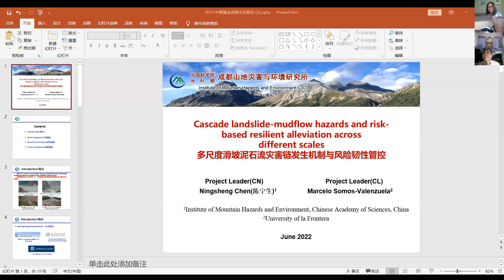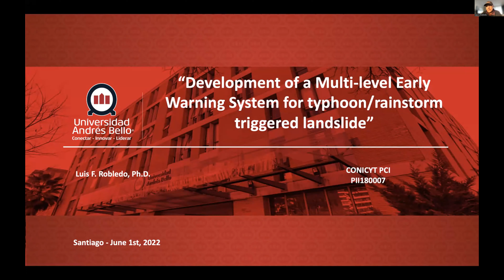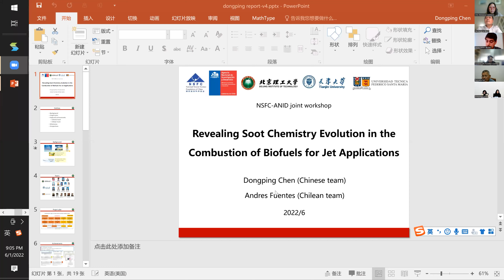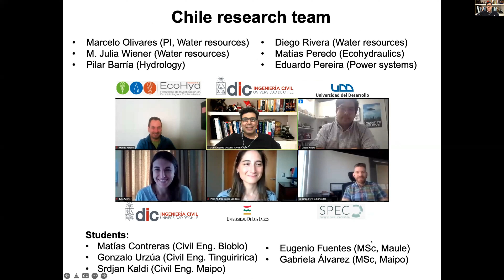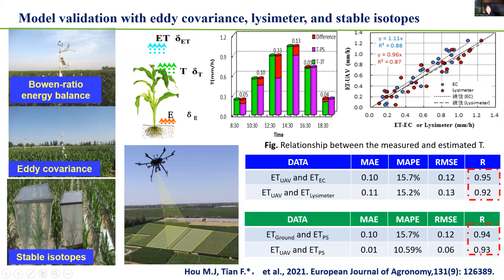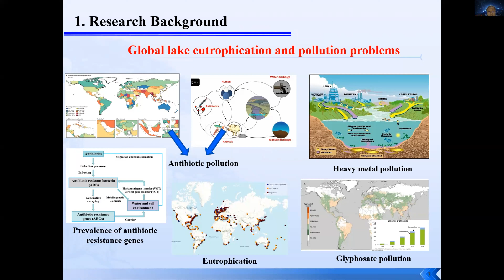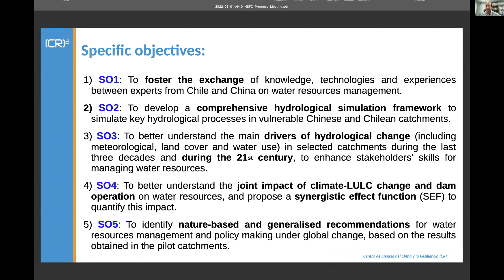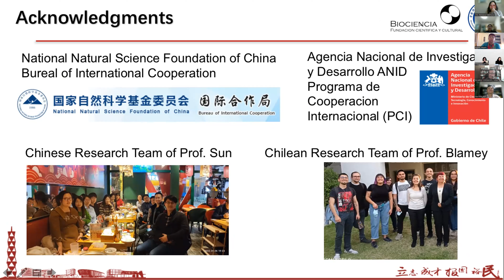Taller Resultados proyectos de Investigación conjunta: Chile - China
La Agencia Nacional de Investigación y Desarrollo, ANID, en conjunto con la Fundación Nacional de Ciencias Naturales de la República Popular China (NSFC), realizaron el Taller sobre Resultados de proyectos de investigación conjunta: Chile – China.

La actividad se llevó a cabo el pasado 1 de junio de 2022, y contó con la participación investigadoras e investigadores de ambos países, quienes compartieron impresiones, experiencias y avances en la ejecución de estas investigaciones en las áreas de desastres naturales, recursos hídricos y química de energías renovables, las que son ejecutadas desde el año 2019.